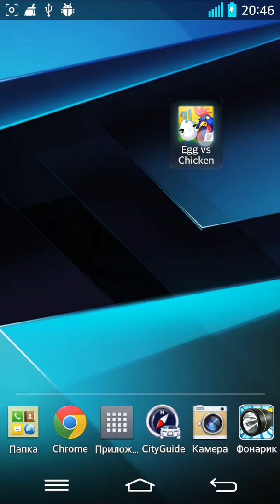Egg vs Chicken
Новинки 2014